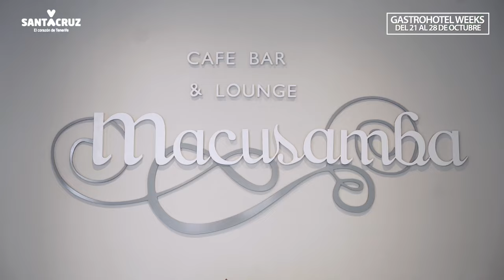GastroHotel Weeks 2023: Occidental Santa Cruz Contemporáneo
Llega GastroHotel Week a Santa Cruz, una experiencia gastronómica que busca poner en valor la gastronomía local promoviendo la cocina de los establecimientos hoteleros abiertos al público -sin necesidad de hacer check-in -, y nuestros productos locales, especialmente los vinculado al territorio de Anaga, dándoles a conocer al público objetivo local y turista.

A lo largo de las 10 ediciones que engloban esta iniciativa, restaurantes emblemáticos alrededor de toda la capital ofrecerán un menú/plato/tapa ideada en conjunto por el chef residente del restaurante junto con un chef de prestigio regional invitado a participar. Así pues, durante una semana, se ofrecerá la creación a un precio relativamente asequible y elaborado con productos de Anaga y/o locales, ofreciendo, además, la opción de maridaje con algún vino de la DO Tacoronte-Acentejo.